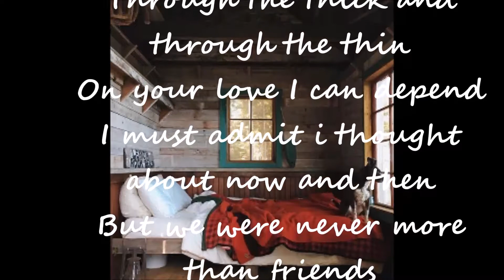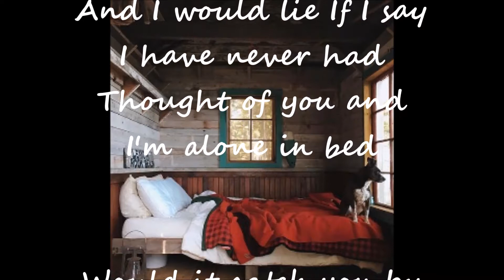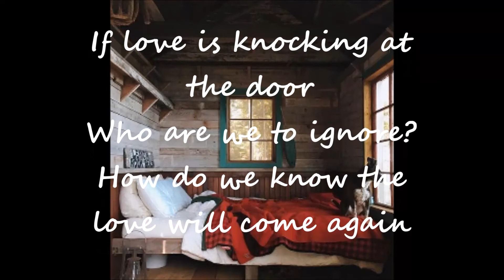Jesse Powell - After We Make Love Lyrics 2001 R&B